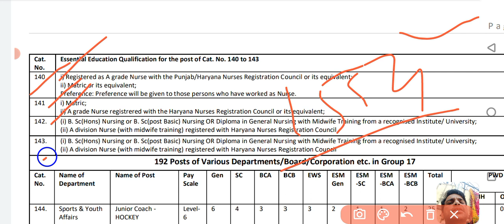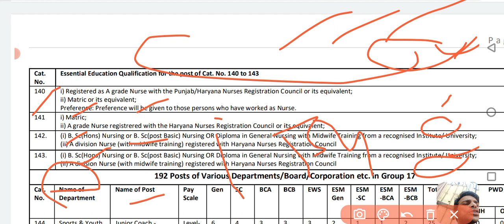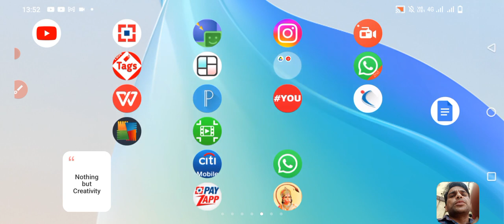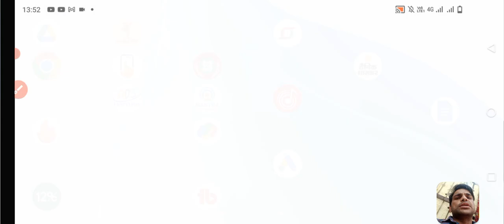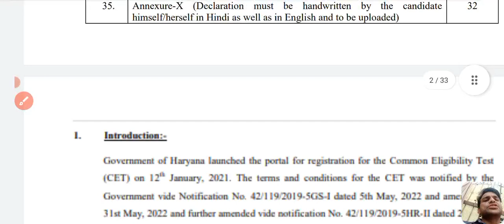Nursing recruitment 2023 || 1554 vacancy Nurse and Staff nurse vacancy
https:instagram.cominstantjankari?utm_medium=copy_link